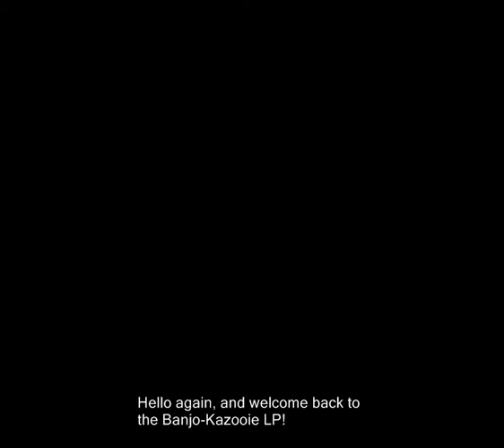3-1: Treasure Trove Cove!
🎵 2022 commentary 🎵

finally, we’re out of the godawful 320x240 zone. this was the first update that i made after receiving all of the feedback from the sandcastle and the people in my thread, and so now we have 30fps and 800x600 video. read it and weep. wait… *looks a little closer* ...hang on. that’s not right. is that… 800x684? what the hell kind of resolution is THAT??? well 684 is a bigger number than 600, and bigger = better in the world of video resolution, so you're fucking welcome.

i captured my video footage at 800x600, and then when i put it through camtasia video editor i used the in-app subtitling feature. the way that works is that it sticks an 84-pixel tall bar on the bottom of your video and places all the subtitles there, which i was happy with. because i didn’t know any better!!! the entire rest of this LP will be in 800x684, i’m pretty sure i didn’t change that until I got to banjo-tooie and started capturing video in a widescreen format instead. that's a whole kettle of fish we'll get to eventually though lol.

i wonder what youtube will do with this fucked up resolution. maybe it will squish it to 800x600? maybe it will shove some black bars on either side of the screen in order to letterbox it to the right aspect ratio? let’s cast our eyes a few inches upwards and find out. i wrote this text before i even uploaded the video so I have no clue lmao

🎵 Links & Information 🎵